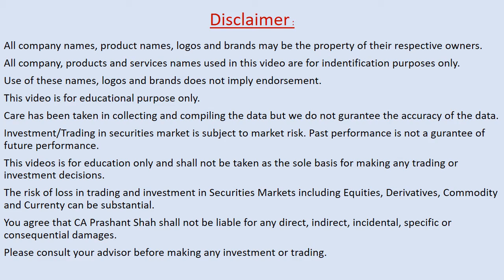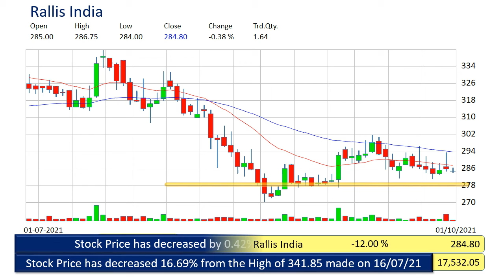rallis india technical analysis